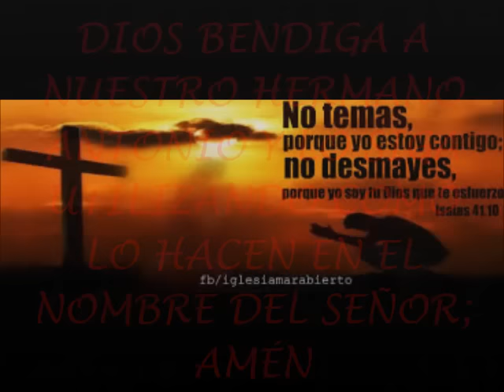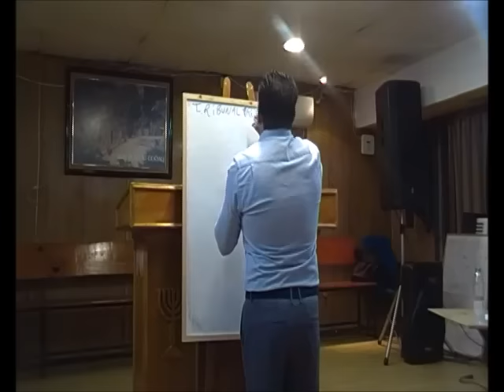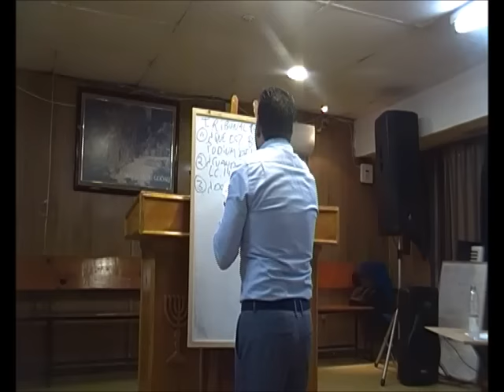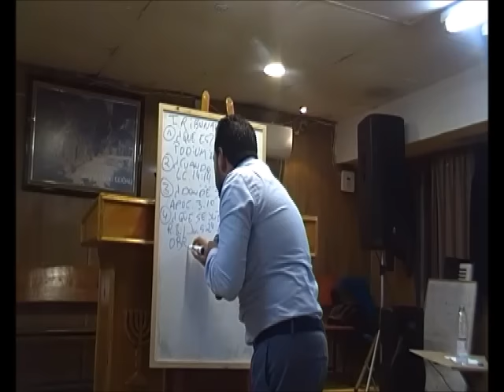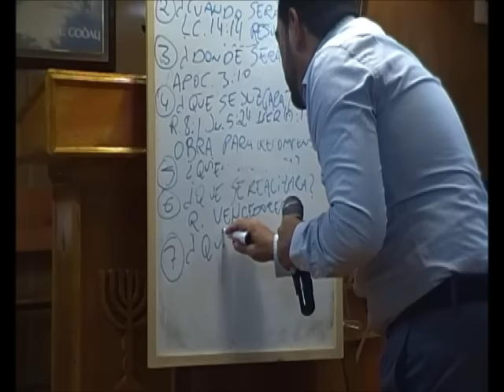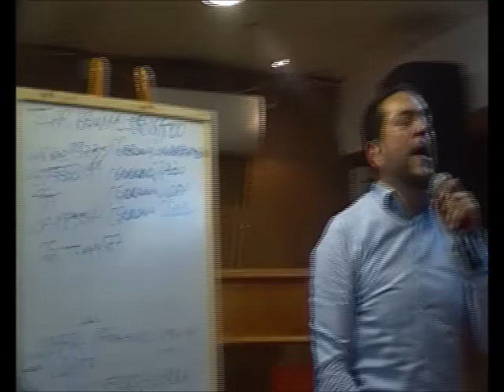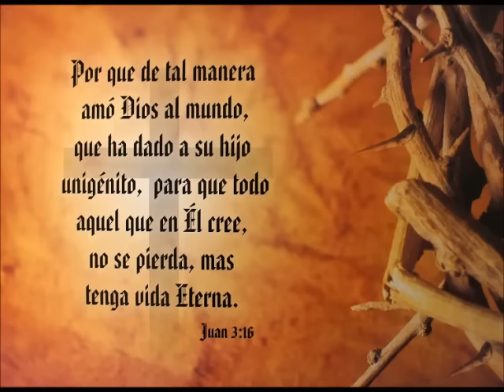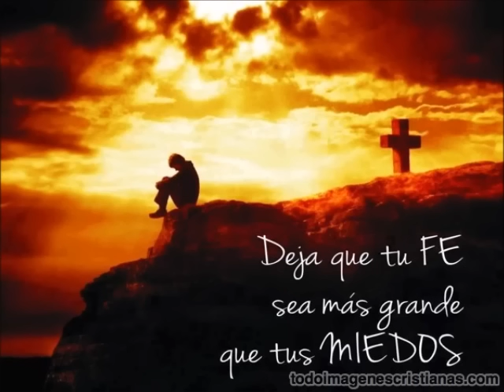IGLESIA DE VILLAVERDE "ANTONIO LOSADA" EL TRIBUNAL DE CRISTO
DIOS BENDIGA A NUESTRO HERMANO ANTONIO LOSADA, QUE DIOS LE SIGA DANDO LA ILUSIÓN Y LAS GANAS POR ENSEÑAR EL EVANGELIO EN EL NOMBRE DEL SEÑOR; AMÉN